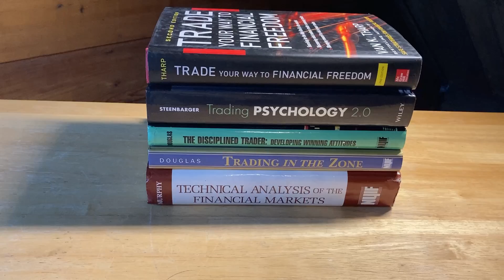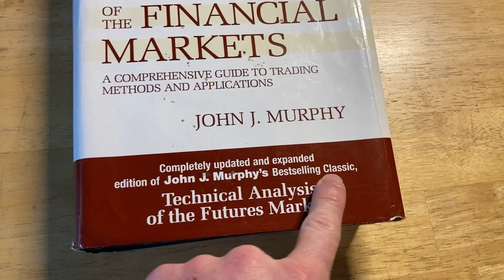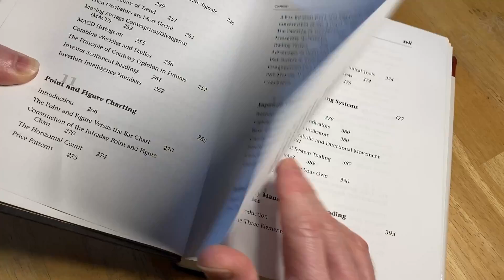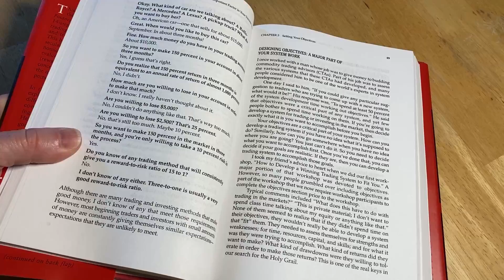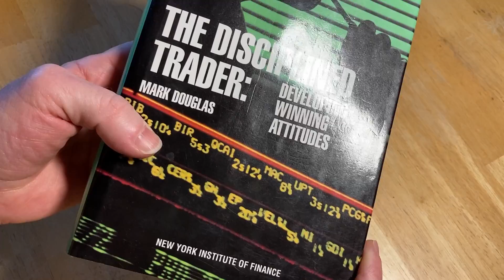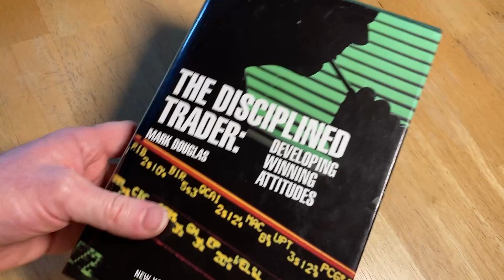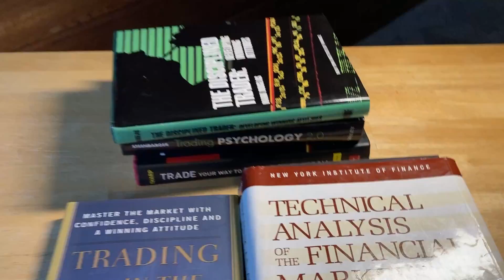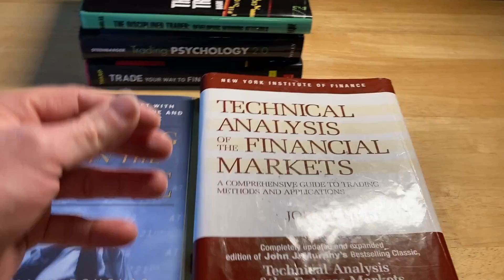Best Books For Trading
This video will show you some of the best books that you can buy on trading. The knowledge in these books can help you trade stocks, options, futures, etc. I hope this helps you and good luck:)
Technical Analysis of the Financial Markets
Trade Your Way To Financial Freedom
Trading Psychology 2.0
The Disciplined Trader
Trading in the Zone